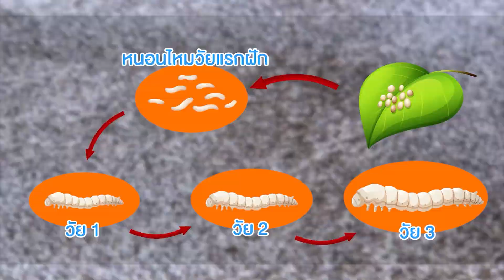น่านโมเดล ไหมรังเหลือง